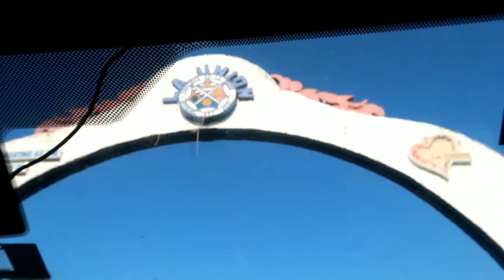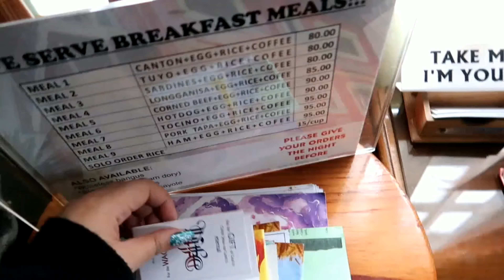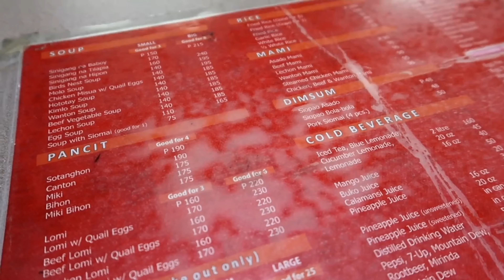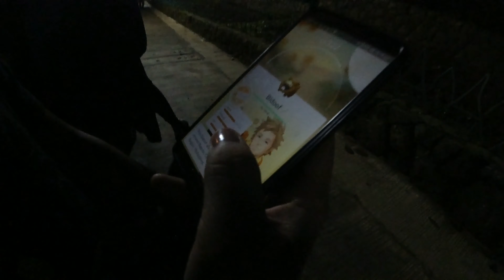Baguio City 2019 | Evelyn's Transient Place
Yo!!
Im misang chan from Philippines i love travel vlogs and makeup but take note im not a professional makeup artist i just love exploring cosmetics since 2014 haha kind of late,Im focus on skincare than makeup that's why.

And if you want used and preloved dress and makeup go check